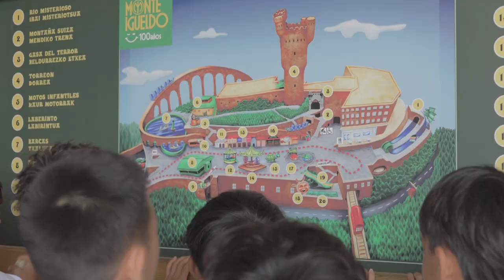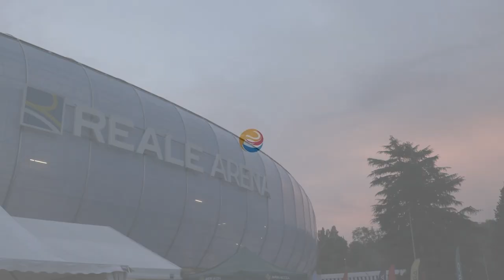RESUMEN JUEVES DONOSTICUP 2023